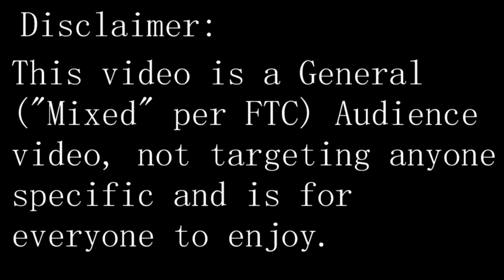Pokemon Red 721 Quadlink Ep. 2: RAS HAS AUDIO!!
My name is RAS!